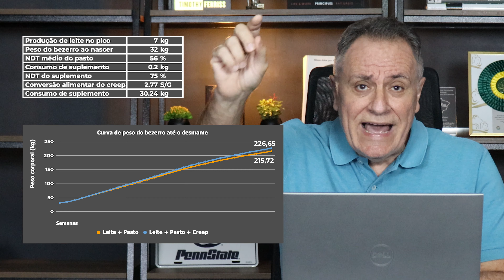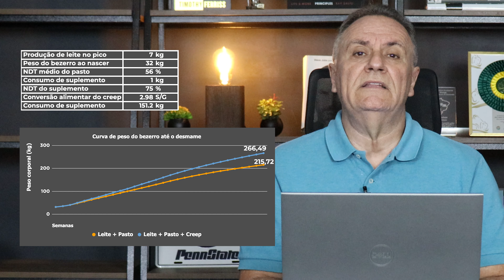Diferentes níveis de suplementação no creep feeding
🎯🐂 Quinta-feira (20/02), às 20h, num econtro privado e gratuito, você vai finalmente aprender os segredos que vão tornar sua fazenda de gado de corte (ou a fazenda que você atende) altamente rentável por meio da nutrição!

👇🏼 Para participar gratuitamente, clique no link abaixo, faça sua inscrição e entre no grupo do WhatsApp!

📍 Quinta-feira (06/02), às 20h, você terá a oportunidade de participar de um evento 100% online, gratuito e exclusivo onde irá aprender os segredos de quem ganha dinheiro com terminação intensiva a pasto (TIP).

👇🏼 Clique no link abaixo e faça a sua inscrição!